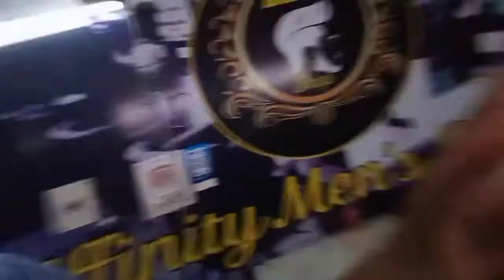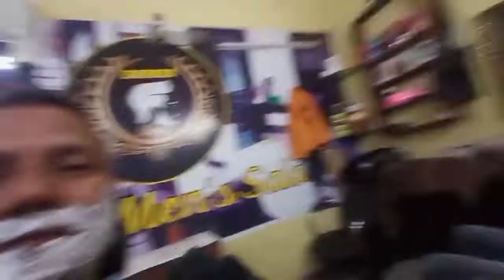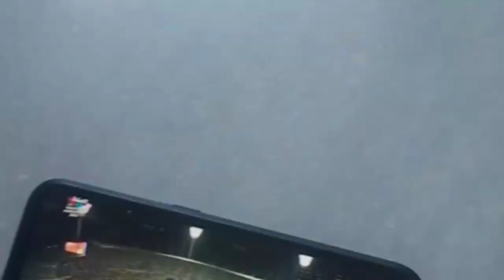Masala Fish curry || Village style fish curry recipe || Rohu fish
hlo all,
myself Rahul Adhikari from Uttrakhand khatime city❤ the city of love❤❤❤
Thnku for visit to my channel❤🍫🙏

i hope you enjoy this vedio and learn something new🙏

about this vedio👇
fish curry,
 indian fish curry,
 fish recipe,
Agniveer ki life
Agneveer story
Agnibir job kya hai
Agniveer ki naukari
Daily vlog channel
Daily blog channel
Village vlog
Village couple story
Fojji pension
Soldier pension
Sepoy ki kitni salary milti hao
Sepoy ki daily life
Jammu kashmir mein fojji ki duty
One pension one rank
What is policy one pension one rank
Village lifevlog
Village cooking channel
Mix vedio vlog
Mixup life ke vedio
Love marriage ke 10 sal bad.
Love marriage cute couple vedio
Love marriage tok tok story
My love story sadi ke bad
Love marriage couple ki vedio
Love marriage uttrakhand
Uttrakhand love marriage vedio
New vedio love marriage
Love marriage ki new vedio
Love marriage rahul ki
Rahul ki love marriage 10 sal ke bad
Love marriage part 1
Love marriage couple pregnent
Love marriage real
Real love story
Gaon ki love story
Village ki love story
Fish curry
Desi fish curry style
Fish cooking
How to make fish easy
Love story vedio loved story
Lovd story vedio 2022
Vijay riya vlog love vlog sunil gudiya love marriage 2022 army life kaisi hoti hai,
Army kaha kaha duty karti hai
Soldier ki life story
Army man ki life story
Cute couple status
Cute couple vedio
Couple love story
Army soldier ki love story
Desh ka pyar
Army wife ka romance
Army wife ki love story
Soldier wife ki kahani
Army cook house kaisa hota hai
Army mess for jawan
Jawan daily kya karte hai
Life of a daily vlogger
Daily bloger, daily blogger
Saurabh joshi ke vlog
Saurabh joshi ke blogs
Husband wife vlog
Uttrakhand ke vlog
Uttrakhand ke blogs
Pahad ki sadi ki vedio
Pahadi sadi kaise hoti hai
Full pahadi sadi
Uttrakhand ka culture
Culture of uttrakhand
Dev bhumi uttrakhand
Devbhomi uttrakhand story
Dev bhoomi uttrakhand kha hai
Husband wife ki ladai
Prunk with wife
Prank vedio with wife
Jeet thakur ke vlog
Prank with jeet thakur
Uttrakhandi vlogs
How to make daily vlog
How to upload daily blogs
How to upload daily vlog
How to viral daily vlogs
How to make daily vlogs
Village story
Mera home town
My sweet home
Pahadi sweet family
Fojji ki family
Foji ki life style
Foji desh ki san hai
Mera bharat mahan
Fojji ki roz ki kahani
Foji kya karte hai
Cute foji ki love story
Cute fojji with fojjan
Foji ki fojjan
Foji desh ki saan
Sainik jeevan news
Sainik jevan
Sainik ka roz ka jeevan
Sainik ki duty
Sainik ka ghar
Sainik ki wife
Sainik story
meri short vedifish curry
fish curry special